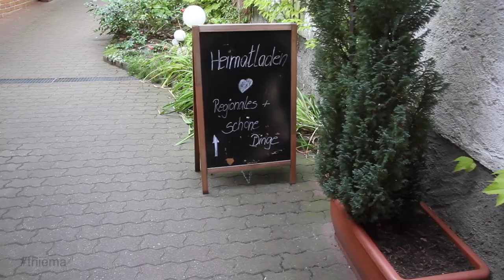Urlaub vorbei, zurück auf die Insel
Jeff Kaale - One for the good times